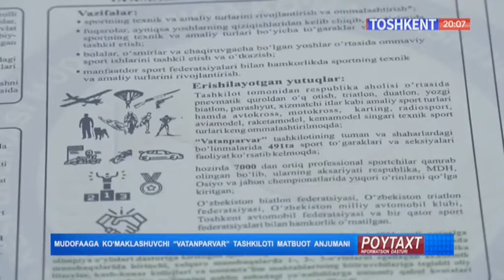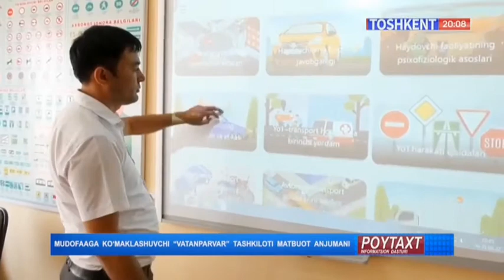“Vatanparvar” tashkiloti Markaziy kengashida matbuot anjumani bo‘lib o‘tdi